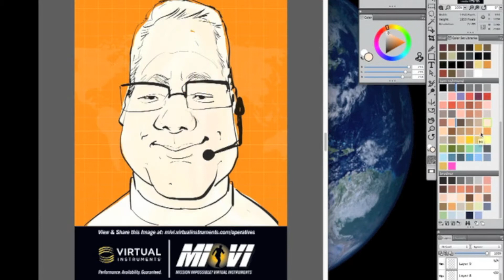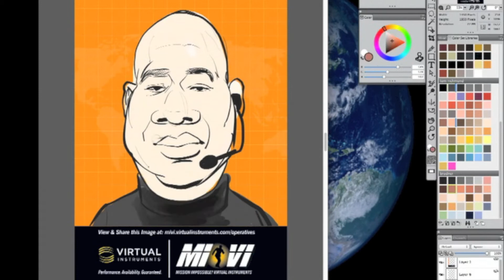Jon Casey inducts agents for Virtual Instruments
Jon Casey makes you into an agent for Virtual Instruments, to solve your impossible mission!